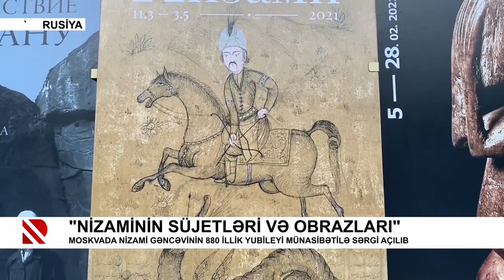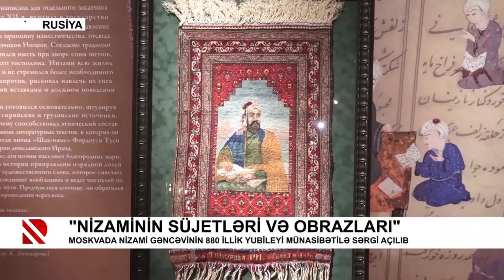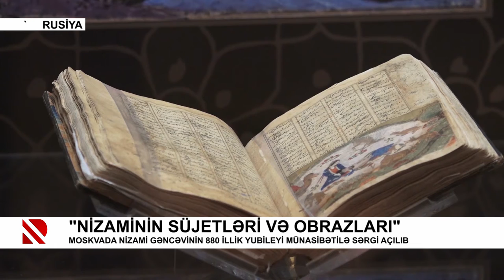“Nizaminin süjetləri və obrazları”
Moskvada Nizami Gəncəvinin 880 illik yubileyi münasibətilə sərgi açılıb